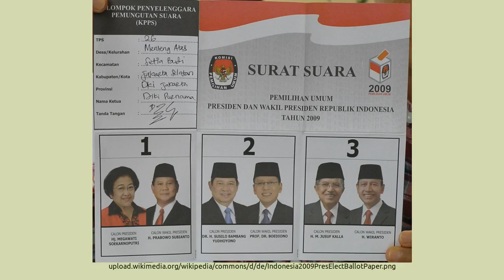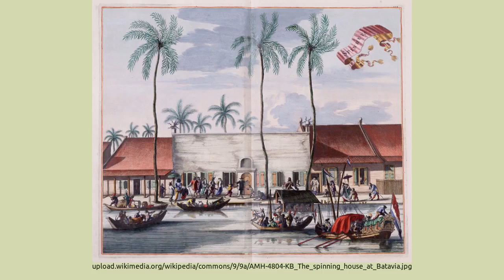The History of Indonesia | Sejarah Nusantara - Documentary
The History of Indonesia
Indonesia disebut juga dengan Republik Indonesia (RI) atau Negara Kesatuan Republik Indonesia (NKRI), adalah negara di Asia Tenggara yang dilintasi garis khatulistiwa dan berada di antara daratan benua Asia dan Australia, serta antara Samudra Pasifik dan Samudra Hindia. Indonesia adalah negara kepulauan terbesar di dunia yang terdiri dari 17.504 pulau.Nama alternatif yang biasa dipakai adalah Nusantara.Dengan populasi mencapai 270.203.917 jiwa pada tahun 2020,[18] Indonesia adalah negara berpenduduk terbesar keempat di dunia dan negara yang berpenduduk Muslim terbesar di dunia, dengan penganut lebih dari 230 juta jiwa.

The '''history of Indonesia''' has been shaped by its geographic position, its natural resources, a series of human migrations and contacts, wars and conquests, as well as by trade, economics and politics. Indonesia is an archipelagic country of 17,000 to 18,000 islands ( 8,844 named and 922 permanently inhabited ) stretching along the equator in South East Asia. The country's strategic sea-lane position fostered inter-island and international trade; trade has since fundamentally shaped Indonesian history. The area of Indonesia is populated by peoples of various migrations, creating a diversity of cultures, ethnicities, and languages. The archipelago's landforms and climate significantly influenced agriculture and trade, and the formation of states. The boundaries of the state of Indonesia represent the 20th century borders of the Dutch East Indies.
A full list of the authors of the original content can be found in the following subdomain of wikipedia, here: